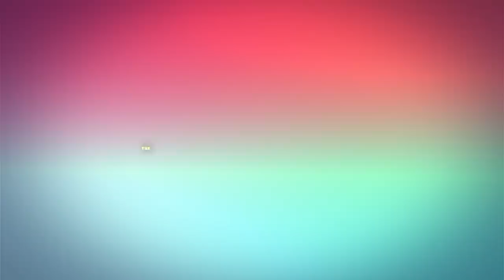# 313 Eggnog On Feet | The Nikki Glaser Podcast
Lots of egg talk on the pod between Nikki, Anya, Taylor and Noa. Nikki begins by thanking Taylor for helping her keep her apartment in order and asking her about strange things she's stumbled upon while doing so. Then, a huge update about Nikki's eggs and where they will be staying. Nikki's sold out show at the Beacon Theater in New York City brought Anya to tears. Julie made a comment that stunned the room at the after party which leads to a conversation about gothic birds. They bring back the Top1 Bottom1 game and as they talk about drinks Nikki cannot believe that what she thought about eggnog her whole life was a lie!

🌟 MY TEAM
EXECUTIVE PRODUCER: Noa Avior
VIDEO PRODUCER: Mark Cantin
VIDEO EDITOR: Dorsey Britton III
THEME MUSIC BY: Anya Marina

CONTENTS:
00:00:00 - Start
00:00:10 - Between you and Nikki and Anya and Taylor
00:18:27 - Break
00:18:28 - To Freeze or Not to Freeze Nikki’s Eggs?/Crows vs Ravens
00:52:24 - Break
00:52:35 - Top 1 Bottom 1, Topic: Drinks (not coffee or plain seltzer)
01:08:39 - Final Thought

The Nikki Glaser Podcast is your daily companion and BFF that is real, fast-paced, and peppered with Nikki’s sense of humor and honesty to keep you sane, well-informed and laughing through life. Every Monday through Thursday, comedian and infamous roaster Nikki Glaser provides a fun and brutally honest look into current pop-culture and her own personal life.